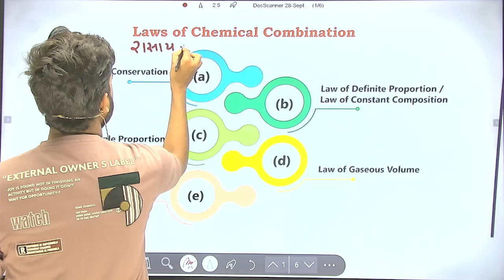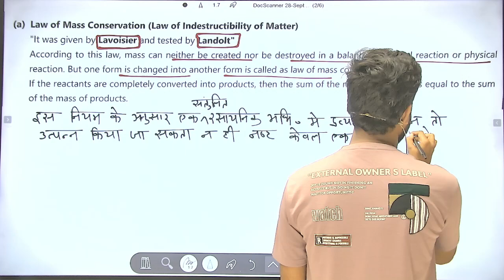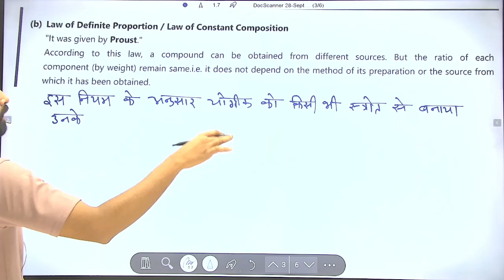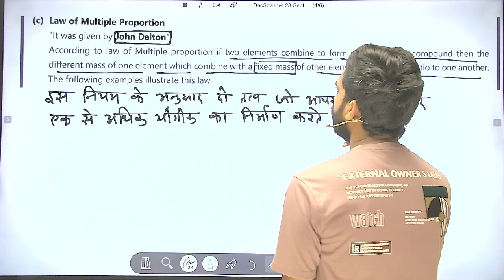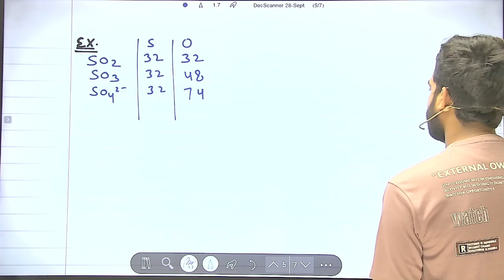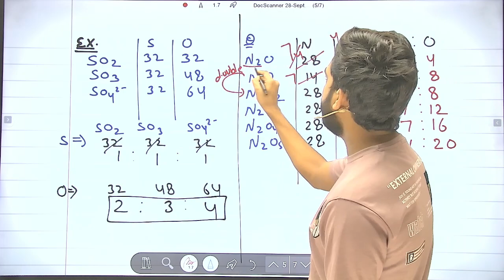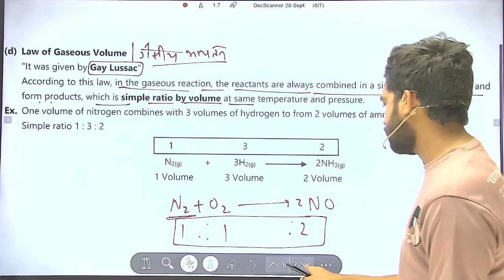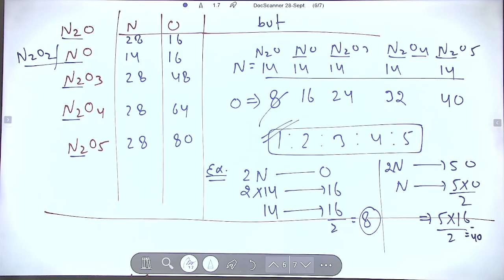12.Mole concept || मोल अवधारणा || 11th class chemistry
A quality education Center
Bacho हमारे channel पर आपको chemistry के लिए वीडियो और pdf मिलेगी

Hestags

1.
3.
4.
5.
6.
7.

Key words 🔑 🗝 🔐 🔟

11th chemistry
some basic concept of chemistryt
some basic concepts of chemistry class 11
basic concepts of chemistry class 11
laws of chemical combination
avogadros number
avogadros law
dalton atomic
dalton atomic theory class 11
dalton atomic theory and modern atomic